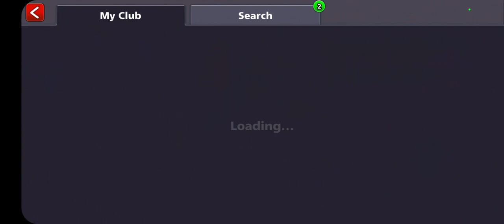Berlin king 🎱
Just showing how good I am in 8 Ball miniclip pool LOL boom